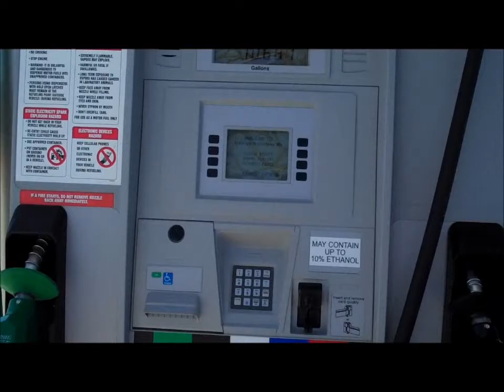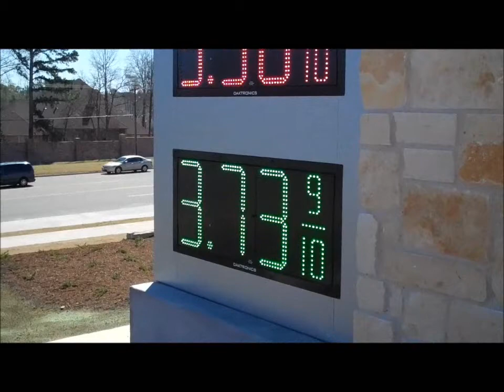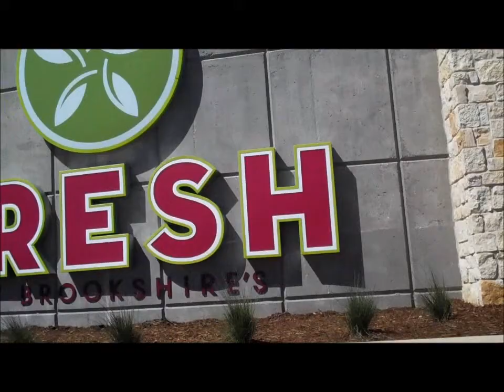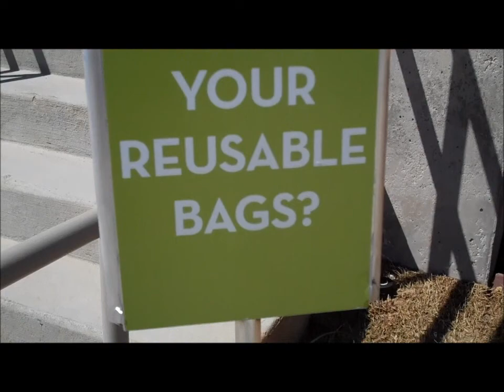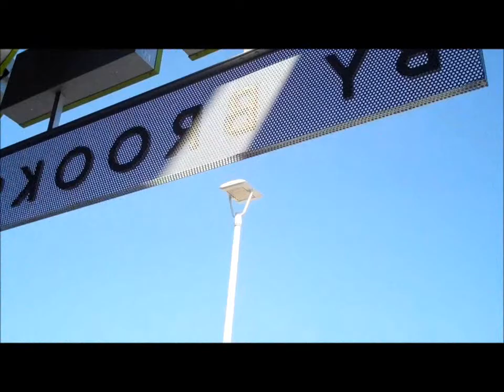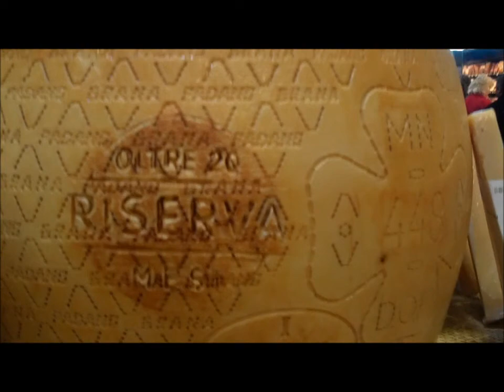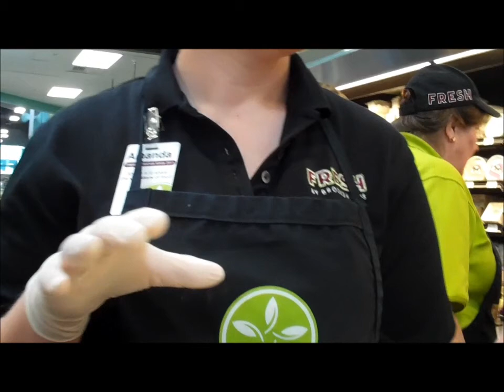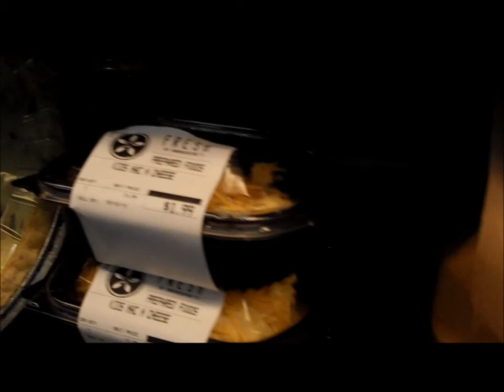Fresh by Brookshires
An Organic Grocery store in Tyler TX called Fresh by Brookshires. This grocery store is very similar to Central Market and opening day shows it is a great success. Tylerites piled in as soon as the doors opened at 6 a.m. Store employees complained that customers are buing all the high end items while leaving the typical packaged meats like hamburger ground beef and Pilgrims Pride chicken alone. Obviously people in Tyler have been yearning for the day they can buy organic, high end grocery foods and now they can.